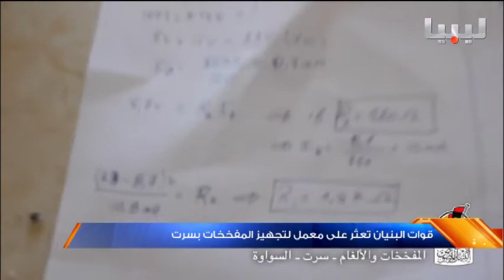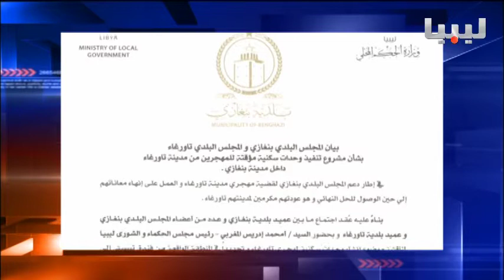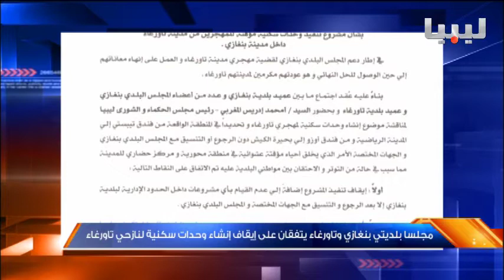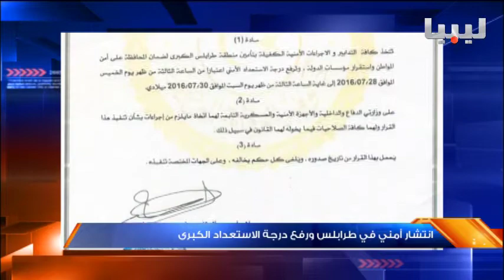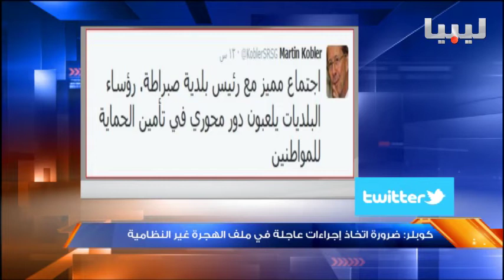نشرة الثالثة يوم 30/07/2016